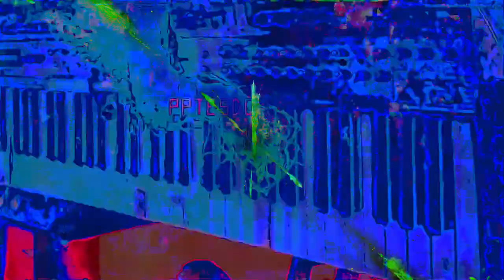Forms of sound made real from beyond all voids of nothingness - Structure without structure manifest